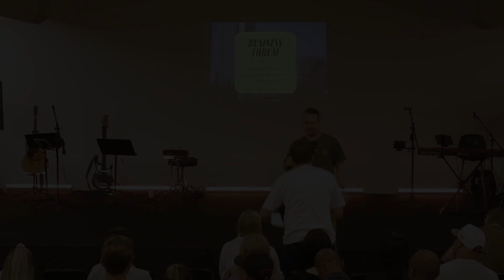City Lights Sunday 14 May